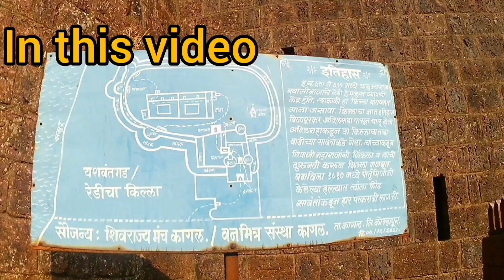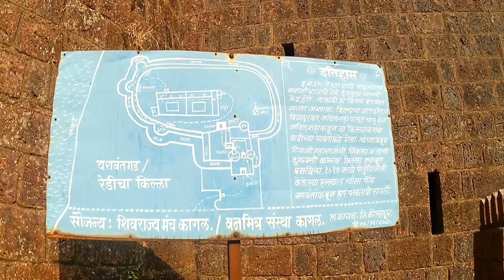मित्रांसोबत गेलो सावंतवाडीला | यशवंतगड/रेडी चा किल्ला | Sawantwadi Series | Part 1 | Kokankanya Exp